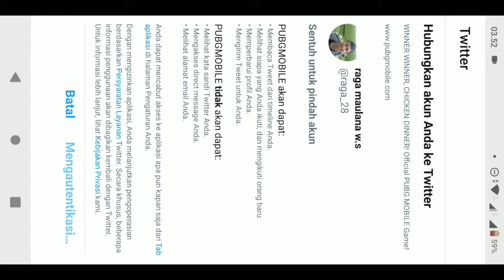TERBARU!!! SKIN PERMANEN GRATIS PUBG MOBILE 100%WORK TANPA VPN